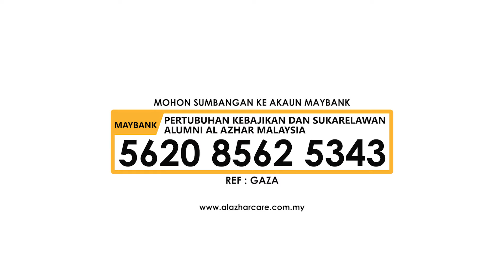Rumah Gaza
Alhamdulillah,
Segala puji bagi Allah tuhan pencipta seluruh alam dan isinya.

Ini adalah sebahagian dari projek Home for Humanity hasil kerjasama Al Azhar Care dan Cinta Gaza Malaysia.

Kejayaan yang tidak mungkin berlaku tanpa penglibatan kalian para penyumbang yang dermawan.

Teruskan sumbangan kalian agar projek sebegini terus dijalankan bagi membantu saudara kita yang di dalam kesusahan.

Bersama Al Azhar Care,
Anda Menyumbang, Kami Menyampaikan.